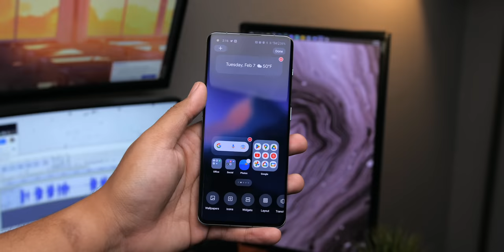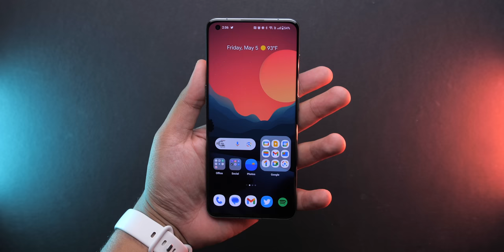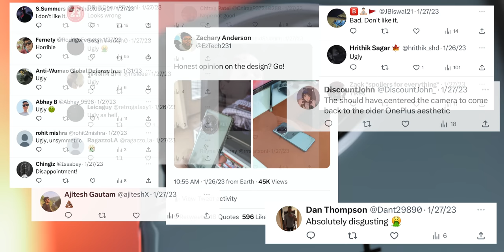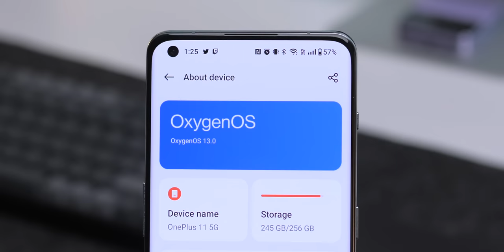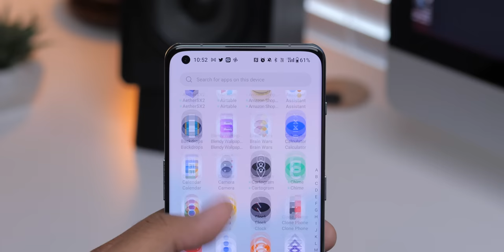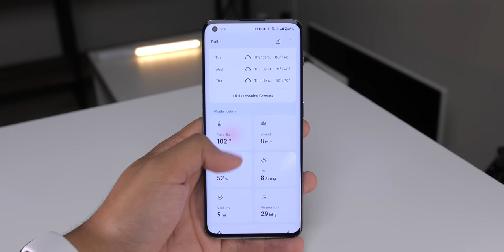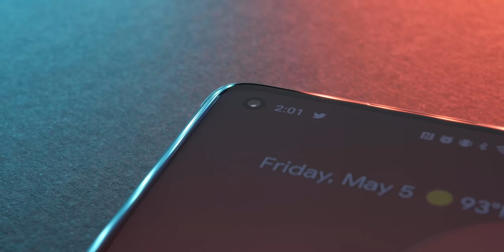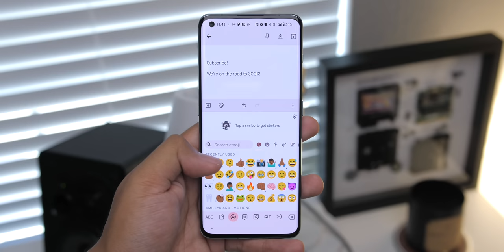OnePlus 11 Long-term Review: 4 Months Later!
In this video, we're taking a look at the OnePlus 11 after 4 months.
It's been a very good phone and I've enjoyed it a lot! What do you think of the OnePlus 11 and the current state of OnePlus?

Camera Gear I use:

Main Lens
Secondary Lens
Lens Adapter
SD Card

0:00 Intro
1:11 Revisiting the 10 Pro
1:49 The OnePlus 11
2:18 Hardware
3:40 soundynamic Vibe Speaker
4:34 Hardware Pt. 2
5:37 OxygenOS
8:43 Performance
9:36 Battery & Charging
11:18 Cameras
12:14 Checking the Boxes
13:03 Conclusion

MB019JGGV5UXX51
MB01TNZQD1PAN87
MB0121TXTIYHEZV
MB01IO7ZGOY1SHX
MB01LPZCHORQC7Y
MB01ZTHSQQWA8OB